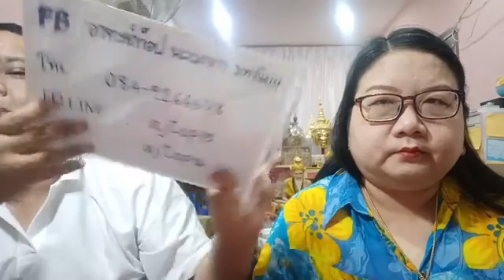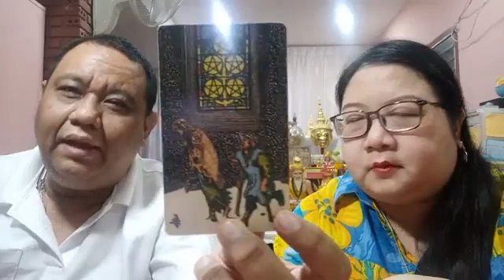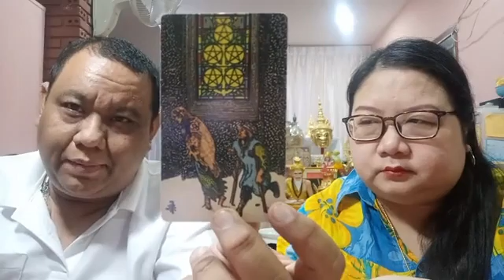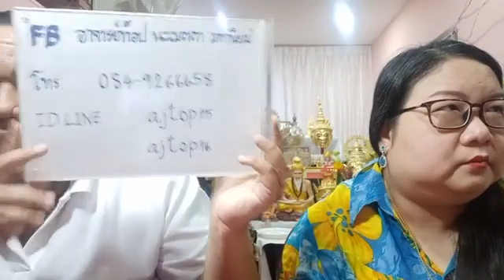อ โอ้ อ ท๊อป ไลฟ์สดดูดวงไพ่ยิปซี ep663